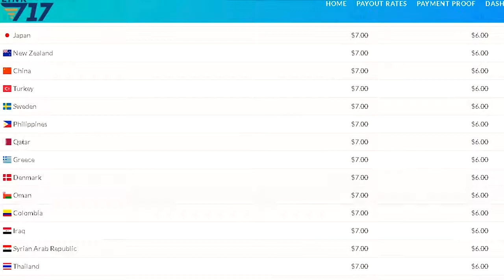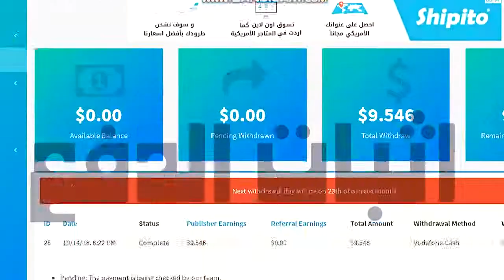العمل على الانترنت - طريقة مضمونه 🌚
السلام عليكم انهارده اتكلمت عن MBC Cash و عن الاستراتيجية اللي وعدتكوا بيها للربح من الموقع و ربح ارقام كويسة جدا تصل الى 10 دولار يوميا و بطريقة بسيطه جدا و فعلا الربح من الانترنت عن طريق الموقع ده سهل جدا و ان شاء الله يعجبكوا